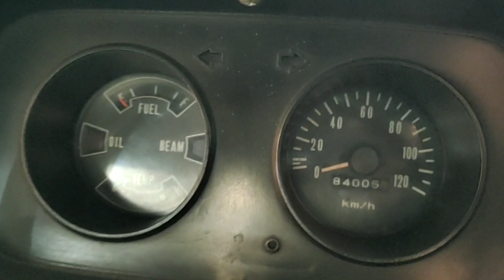Hai tayo.. daihatshu hijet 55 wide 1979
proses rastorasi hijet 55 wide